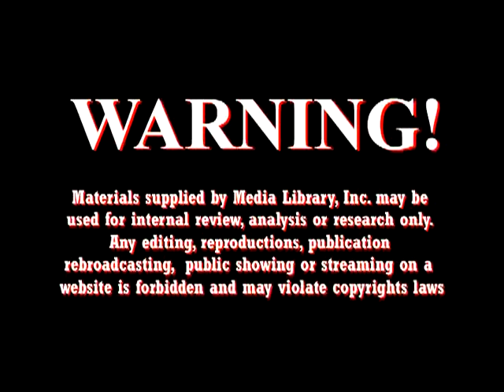Sneak Peak into Brian Brawdy's Green RV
BrianBrawdy.com - Learn about the features of Brian Brawdy's Green RV and a sneak peak at the man behind the creation.